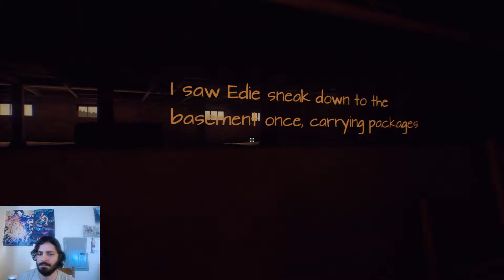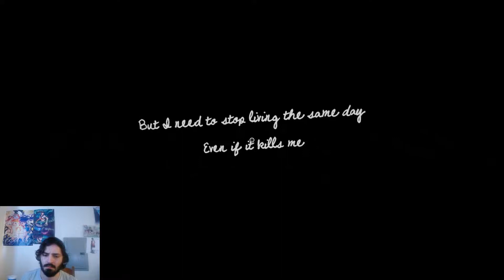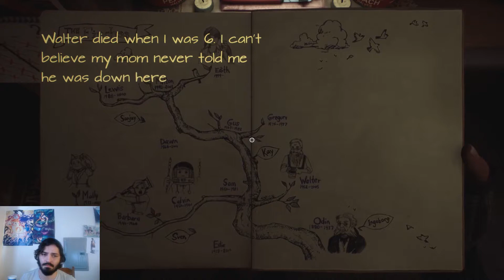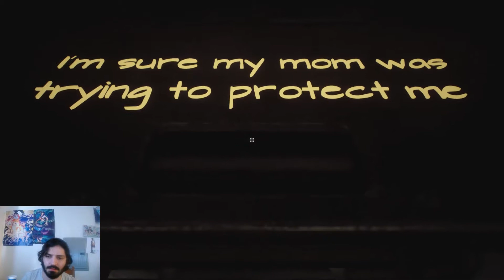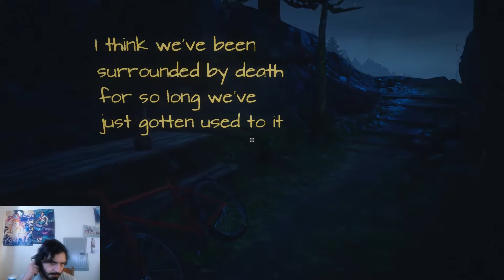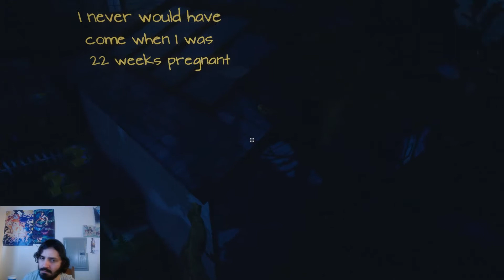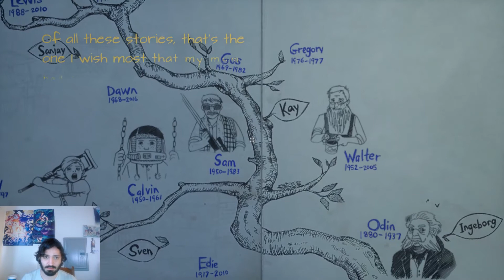Regret | What Remains of Edith Finch: Episode 3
Sad yet?